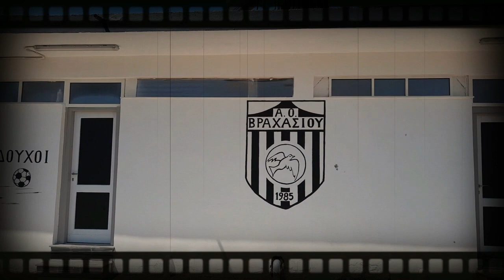Αθλητικός Όμιλος Βραχασίου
Αθλητικός Όμιλος Βραχασίου   (Γήπεδο Ζούρβα)